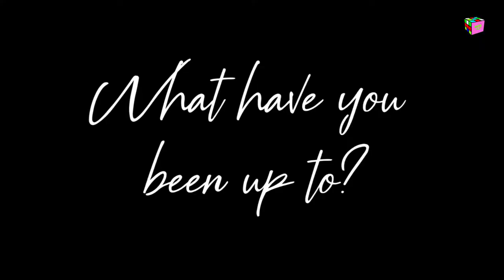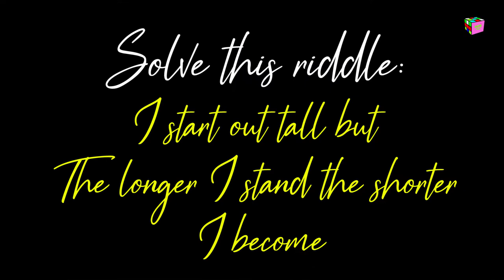Backstage Pass [S1.EP16] : SIOBHAN BELL talks tattoos and fashion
Siobhan Bell talks about what she's been up to, fashion and her tattoos backstage at DJ Tunes' Blackout at the 02 Islington, London.